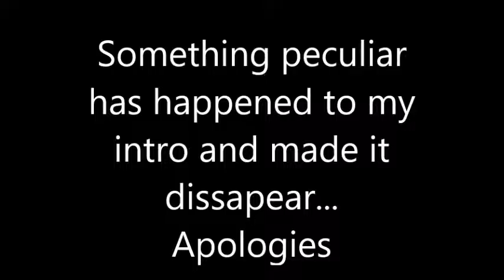BookCon | 2016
And then BookCon happened and  I talked forever and somehow my intro disappeared so apologies for starting mid-sentence :(